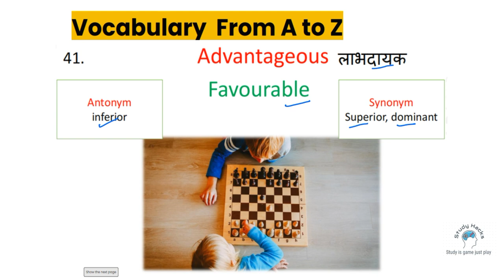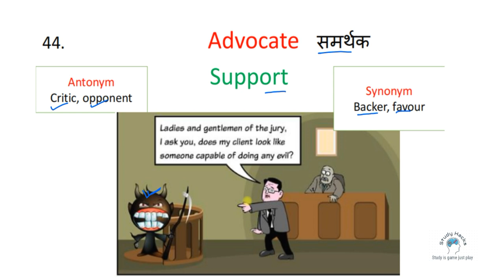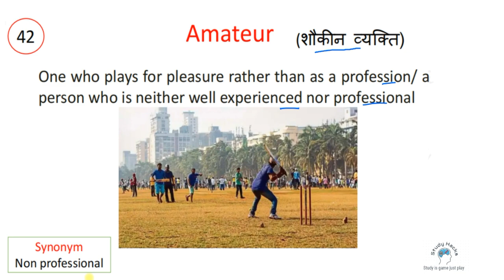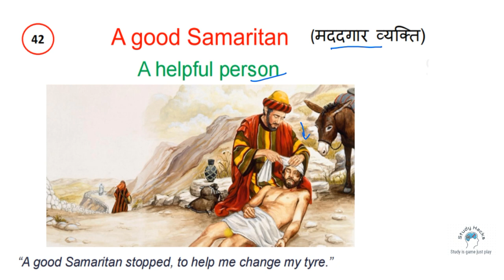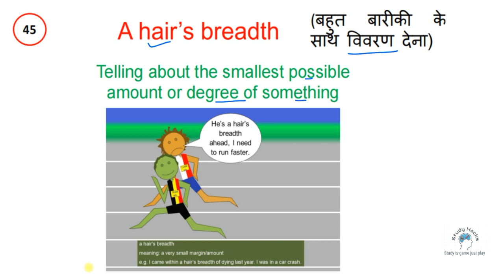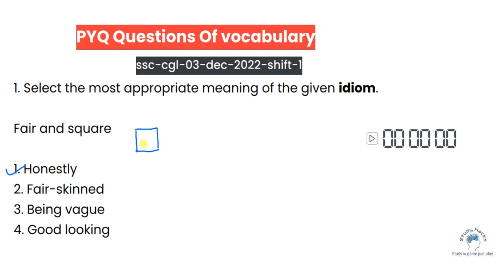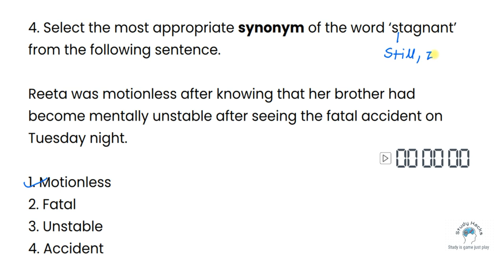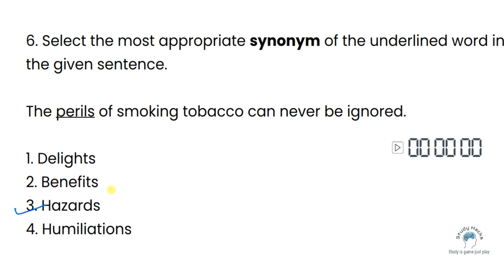Class 9| Free Vocabulary A to Z on YouTube | Synonyms | Antonyms | Vocabulary with Tricks Mnemonics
How to improve english speaking . Compound sentence in synthesis. Tense kaise yaad kre. Life changing english speaking. Preposition in english .zero level se english sikhe .Ilets. Correct english speaking.Tense, Preposition, Error detection. most expected questions.